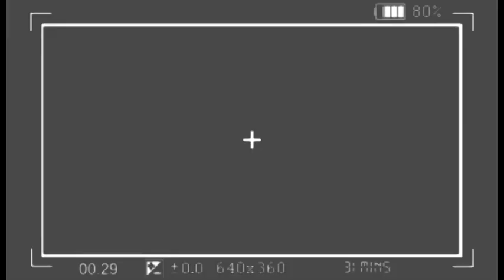🔥: CONFUSION, MAMAN TINA, MOGUSHO, DÉNIS LESSIE, AFFAIRE MANTEAU, KINDOKI EXPOSÉ BOLANDA !!